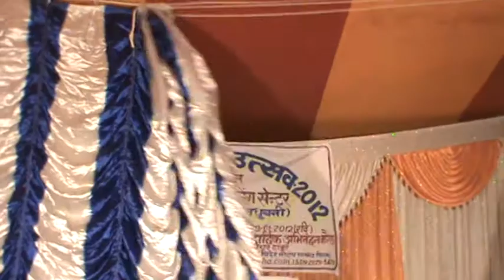M2U02431.MPG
VIDEHA MAITHILI DRAMA FESTIVAL 2012 held on 28th and 29th January 2012 at Chanauraganj Village, Jhanjharpur, District Madhubani (Bihar, India) CONVENER Sh. Bechan Thakur, Editor- Drama-Films Videha, ; Part_107 (in Maithili )- This movie is created by (c)Videha ISSN 2229-547X